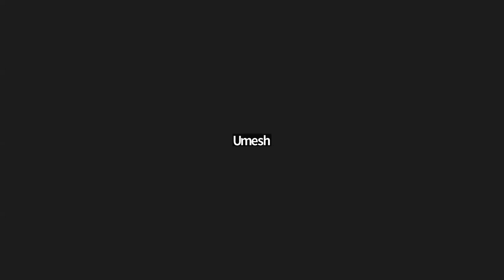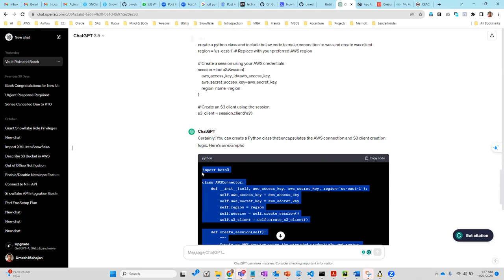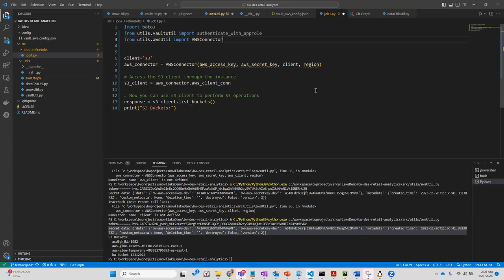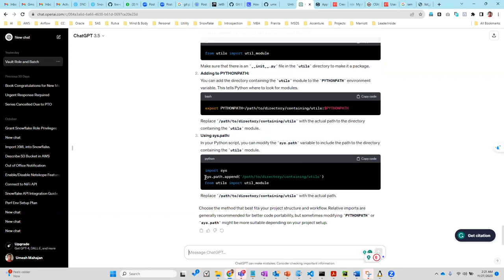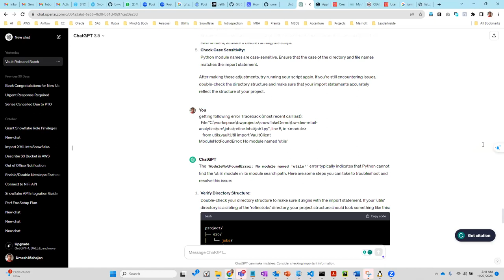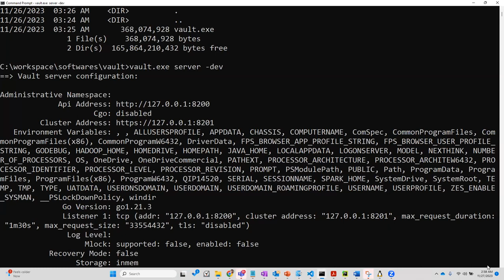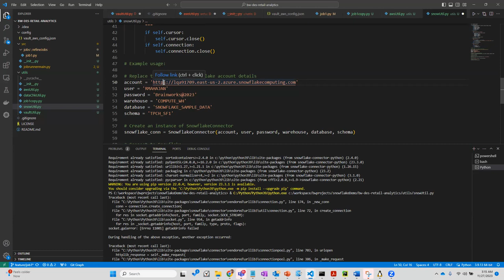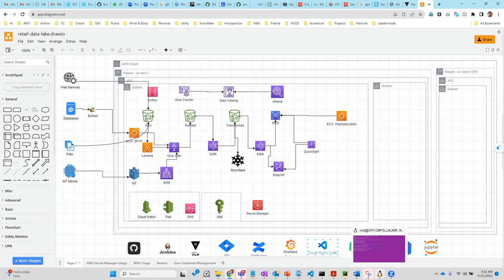Snowflake lecture 07 P-1